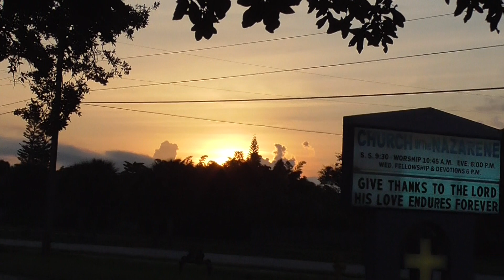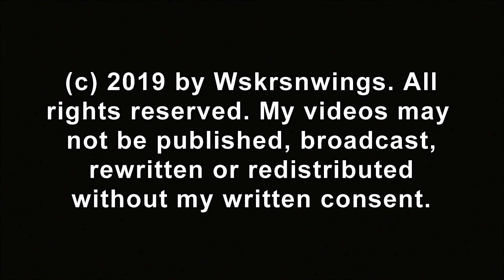SWFL Eagles_Harriet & M15~A One Stick Morning & Early Departure 08-25-19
Harriet & M15 were perched above the nest when I arrived this morning. Both dropped separately into the nest and M15 even shimmied down (pressed his chest down) on the nest once, perhaps 'testing' the lay of the future nest bowl already. They quietly watched their territory and M15 added one stick to the nest before flying south and out of sight just before sunrise. Harriet flew south 10 minutes later. I stopped by yonder pond and saw there has been more land clearing for the new single family home community. Remember Harriet and her first mate, Ozzie, had been through construction across the road before when the shopping center was built and I'm hopeful she and M15 will adapt this time also.
Thank you SWFEC, hosted by Dick Pritchett Real Estate, for providing & maintaining such suitable trees & environment for this Bald Eagle Family. Thank you to Eagle Landing for allowing me to film on their premises a distance from the nest site.